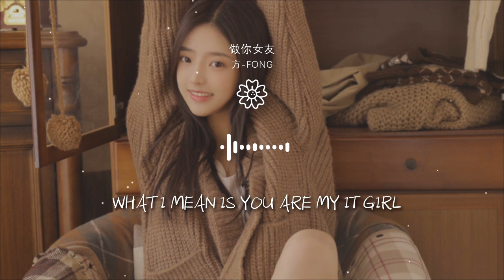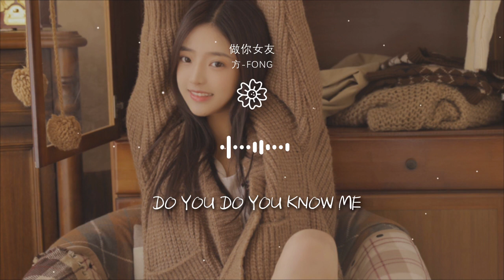方-FONG - 做你女友『做你的 做你的女友』【動態歌詞Lyrics】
做你女友

00:00  作詞 : AntChannel_陳超/方-FONG/王凱琪/王天放FrankiD/G-10
00:01  作曲 : AntChannel_陳超
00:03 編曲 : AntChannle_陳超
00:23 方-FONG V1:
00:23 有一種魔力 像是在Call me

00:26 想嘗試放棄 感覺早已註定
00:28 這感覺已經 無法抗拒
00:31 我就是要和你在一起
00:33 Do you know
00:34 Do you know what I mean

00:35 （Do you love me?）
00:36 I want to know
00:37 want to know what do you mean
00:38 （I want you love me）
00:40 讓所有的相遇

00:41 填滿你的記憶
00:42 Chorus：
00:42 做你的 做你的女友
00:45 想和你 一起去遨遊
00:47 站在海平面上 牽着你的手

00:51 親吻你額頭
00:52 wanna be wanna be along
00:54 finally finally can go
00:56 緊握着你的雙手
00:59 babe I know I know I konw

01:03 I know  I know I know
01:08 I know  you know I hope
01:11 V2:
01:12 想要打開你的心 babe
01:14 想要給你我的愛 babe

01:16 總是翻來覆去 babe
01:18 想着你 念着你
01:19 baby I feel so sweet
01:20 If you by my side
01:23 oh baby tonight

01:27 我想讓時鐘停擺
01:31 Chorus：
01:32 做你的 做你的女友
01:34 想和你 一起去遨遊
01:37 站在海平面上 牽着你的手

01:40 親吻你額頭
01:41 wanna be wanna be along
01:43 finally finally can go
01:46 緊握着你的雙手
01:48 Babe I know I know I know

01:52 I know  I know
01:58 Babe I know I know I know
02:01 王天放FrankiD V2：
02:02 我想被你牽着走
02:04 就算你牽的是我的鼻子

02:07 你聲音就像古老的魔咒
02:09 聽你說話就會忘了我的名字
02:11 感謝上天在未來還沒來之前就能讓我抱着你
02:16 我不在意過去babe
02:18 只想要hold you tight

02:19 now you know what i mean
02:21 What i mean is you are my it girl
02:23 就算沒有出口你想走的路我都陪你走
02:26 開始迷戀榴蓮爲你改掉忌口
02:28 牽着你的手就不放纔不管什麼氣候

02:30 You make me feel like Cupid x4
02:33 Cupid hit me so hard
02:35 You make me feel like Cupid x4
02:38 Cupid hit me so hard
02:39 20/20, 20/20 VISION

02:42 王凱琪 V3:
02:42 Tonight we can ro ck
02:44 We will fall in lo ve
02:47 Baby you can shu ~~~t
02:49 Let me give you ho~~~t

02:51 聽着你的呼吸 我的神經
02:54 已開始遊離
02:56 靠近你的身體 溫柔清晰
02:59 若即又若離
03:01 I love you so

03:03 do you do you know me
03:05 I love you so
03:07 do you do you know me
03:09 I love you so ~~~ like melody
03:15 I love you so ~~~ like melody

03:19 Chorus:
03:20 做你的 做你的女友
03:22 想和你 一起去遨遊
03:25 站在海平面上 牽着你的手
03:28 親吻你額頭

03:29 wanna be wanna be along
03:32 finally finally can go
03:34 緊握着你的雙手
03:37 babe I know I know I know
03:40 I know  I know I know

03:45 I know  you know I hope
03:51 混音/母帶：周天澈
03:52 製作人：AntChannle_陳超
03:53 錄音工程師：G-10 @A.C.Grand Studio / 白志森 夏堅 @三木Studio
03:54 錄音工作室：@A.C.Grand Studio / @三木Studio